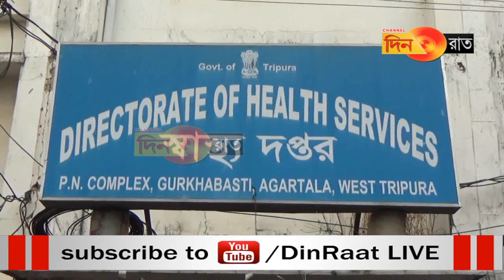গত চার বছরে রাজ্যে নতুন নার্স হিসেবে কোন নিযুক্তি নেই?